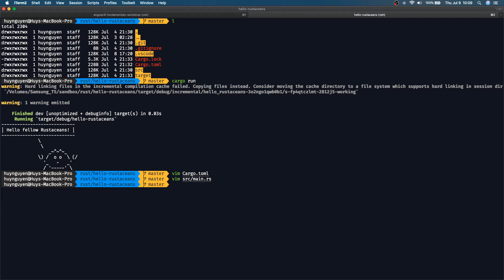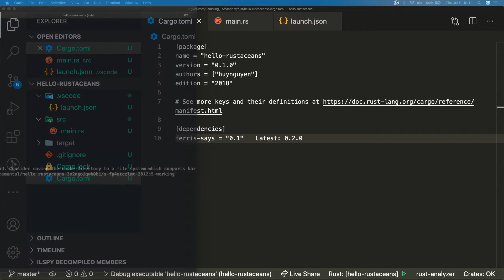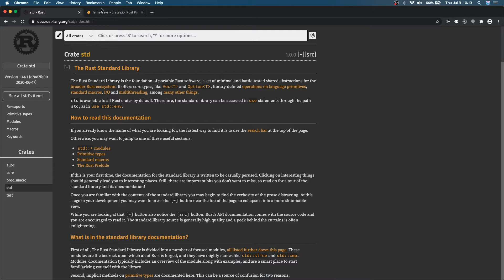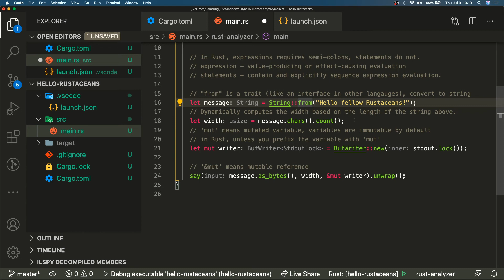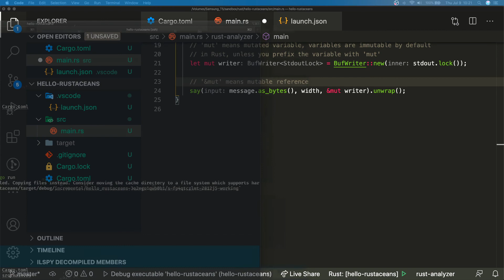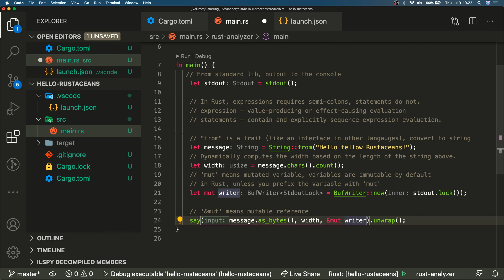Rust Development Tutorial - Episode 1.2 Deeper Dive Into Hello Rustaceans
Taking a closer look at our Hello Rustaceans app, line by line.